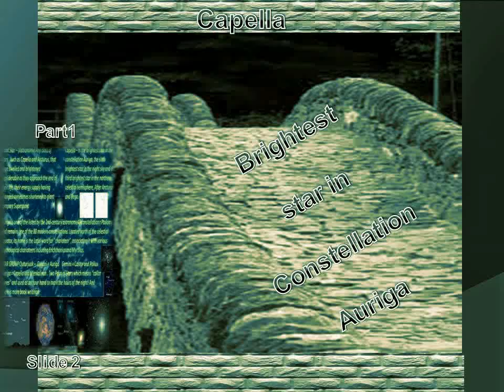Mortar Clay Sun Genus - Beginning of Charlemagne